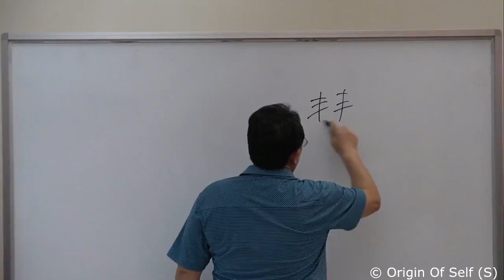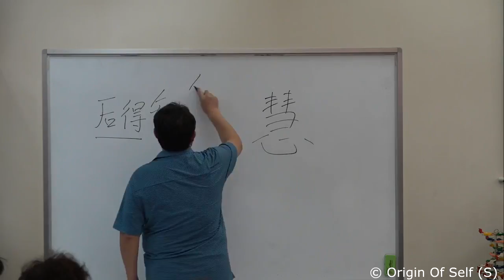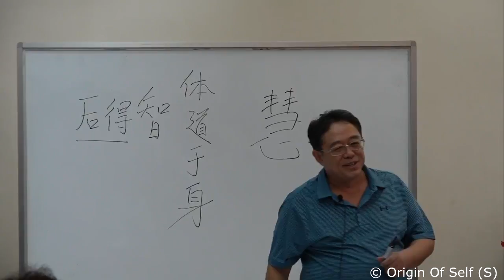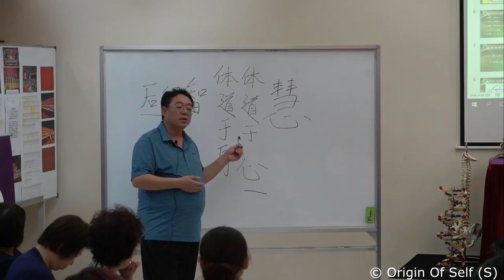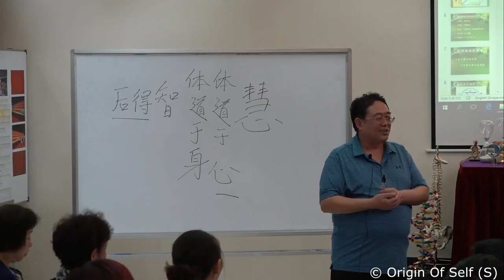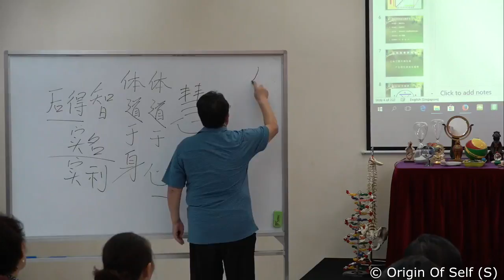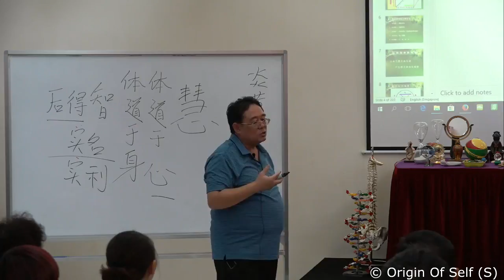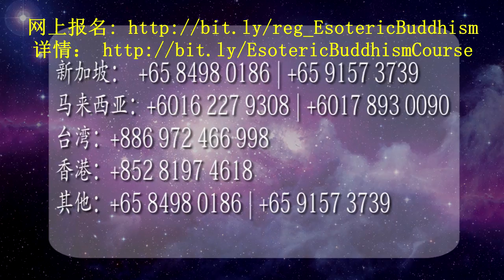20171107 佛教的秘密之三 张卜生大师 Part 3